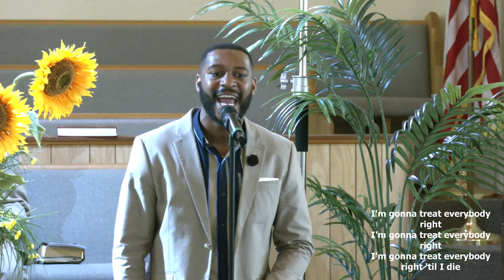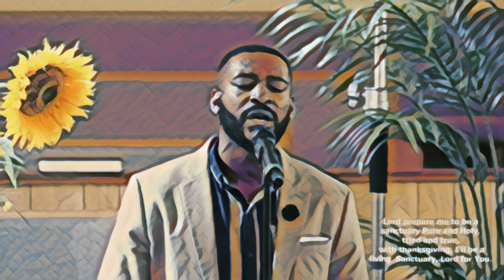Stephen Stewart | Praise Team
Stephen Stewart - Praise Team Lead at Ebenezer SDA Church!